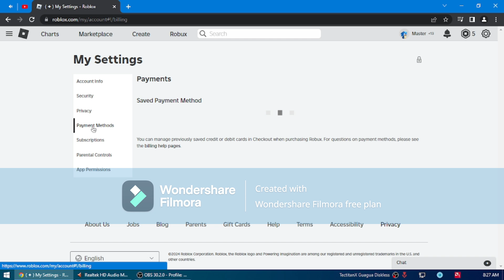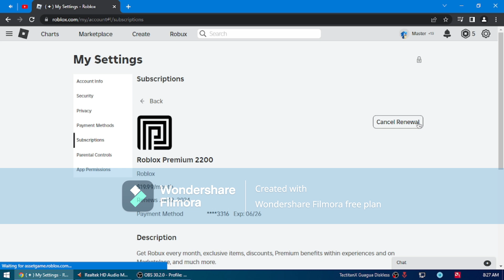How To Cancel Roblox Premium Subscription 2024!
I show you how to cancel roblox premium subscription in this roblox cancel premium guide. Kiscour is the home of technology-based how-to's, guides & tips. Kiscour